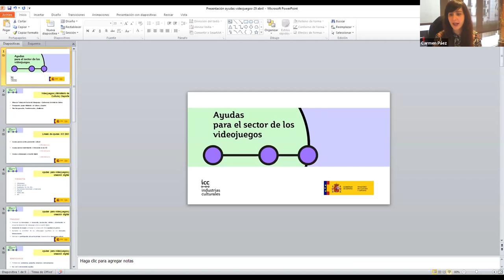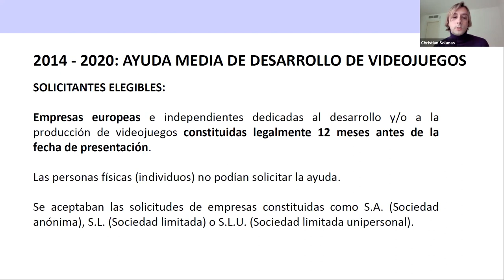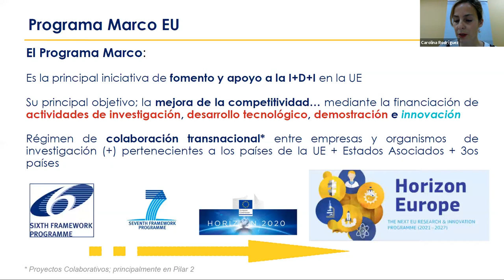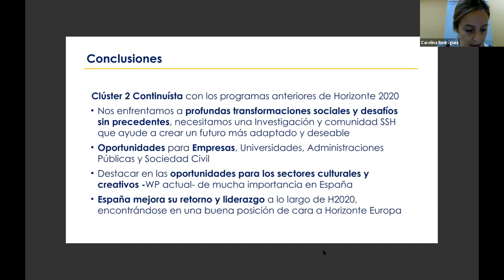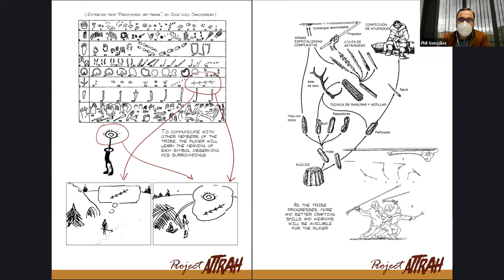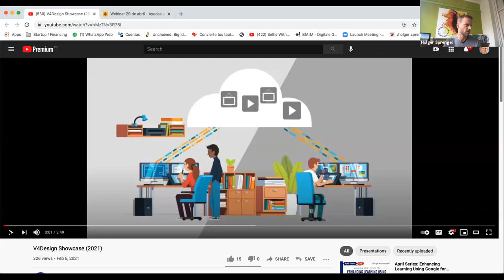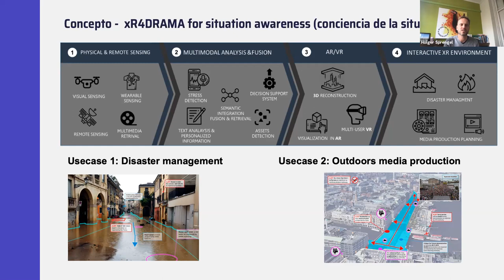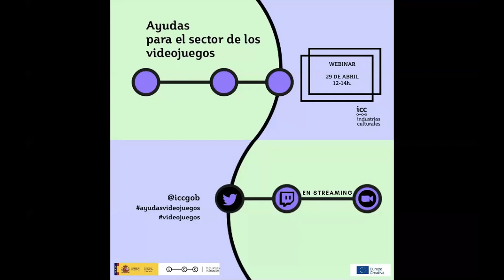Webinar - Ayudas para el sector de los videojuegos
El pasado 29 de abril, celebramos a través de las plataformas Zoom y Twitch un webinar en el que presentamos y explicamos los detalles de la nueva línea de ayudas destinada a proyectos de videojuegos, así como otras líneas de ayudas del Ministerio de Cultura y Deporte a las que puede optar el sector. Además, se dieron a conocer las líneas de financiación europeas para videojuegos, incluidas en los nuevos programas de la Comisión Europea: Europa Creativa MEDIA y Horizonte Europa.
Por último, tuvimos la oportunidad de conocer proyectos beneficiarios de las distintas líneas de financiación.